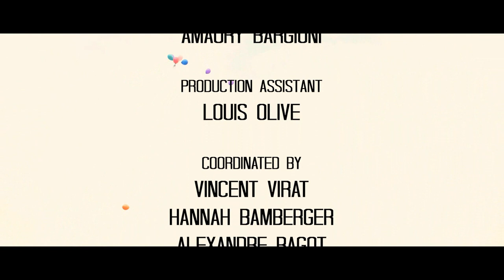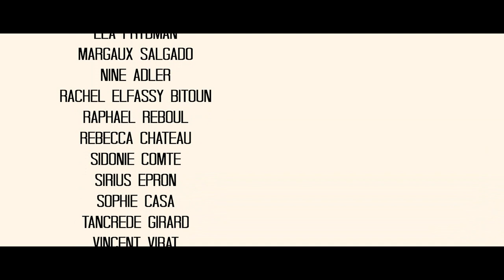EABJM Lipdub 2013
Music
"Get Lucky" by Daft Punk

Captured by
Amaury Bargioni

Production assistant
Louis Olive

Associate Producer: Hugo Lieber

Coordinated by
Romain Reglade
Vincent Virat
Hannah Bamberger
Alexandre Bagot
Amytis Heim
Matthieu Meisel
Umberto Najar
Daphne Piriou
Zeynep Aygun
Marianne Rappaport

Mrs. Berckoff
Mrs. Gonnet